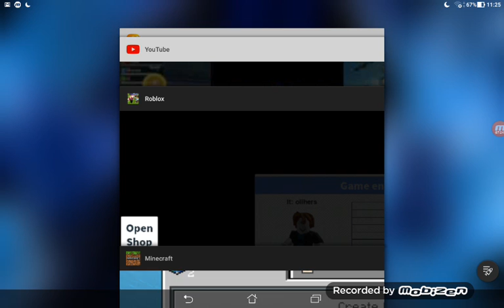King nil classic